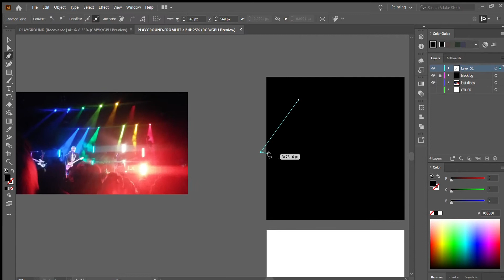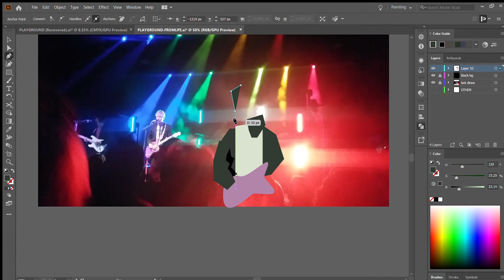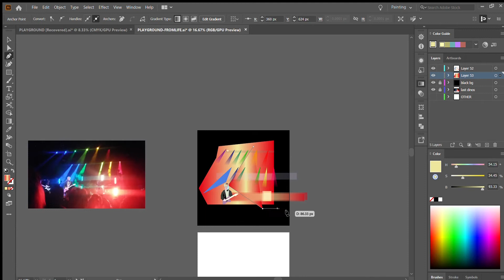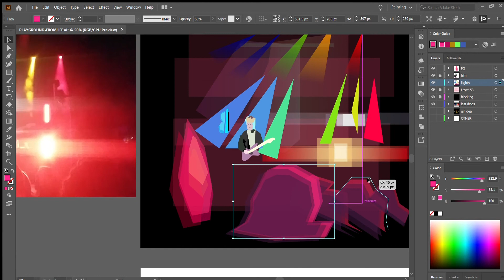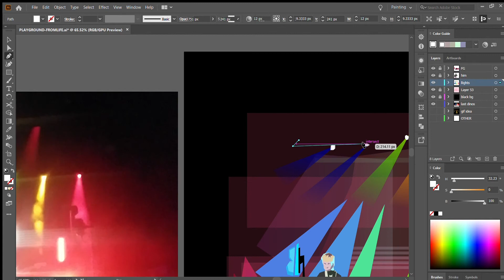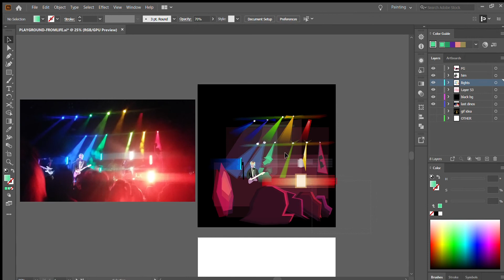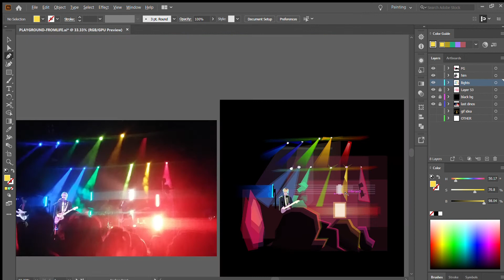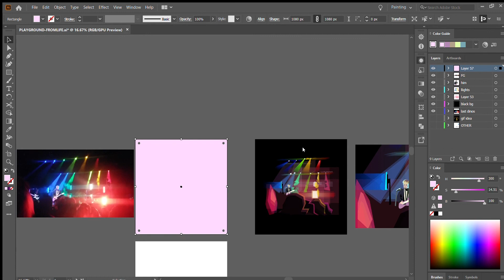illustrator speed painting - concert (last dinosaurs)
Another speed painting, this time of a Last Dinosaurs concert (pre covid) at Union Transfer. Check out my instagram for more illustrations and visit my inprint if you're like to purchase a print of this!